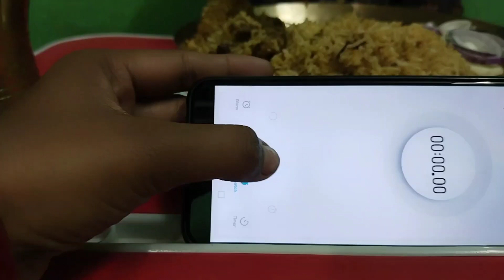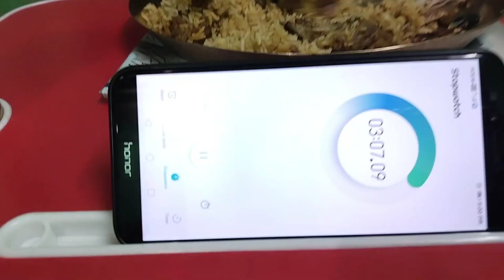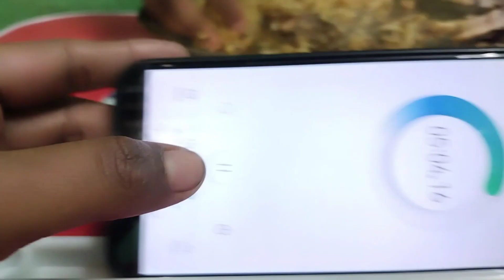৫০০ টাকার জন্য বর এইভাবে খেলো? 😂 বরকে ফাস্ট টাইম বিরিয়ানি চ্যালেঞ্জ দিলাম।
৫০০ টাকার জন্য বর এইভাবে খেলো? 😂 বরকে ফাস্ট টাইম বিরিয়ানি চ্যালেঞ্জ দিলাম।